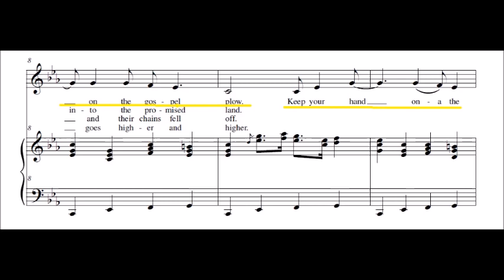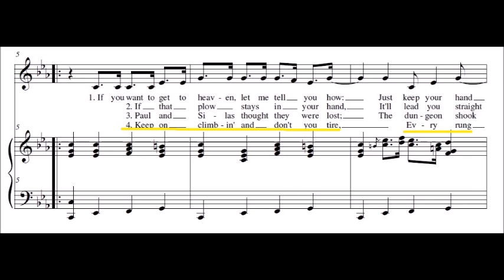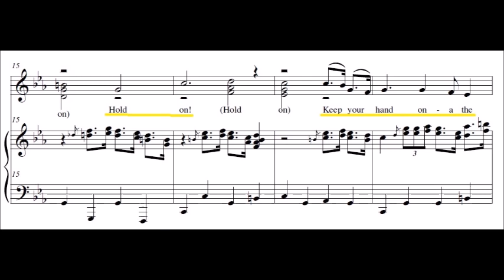The Gospel Plow (Hold On) - An Accidental Solo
I intended to lead the congregation in singing "The Gospel Plow," but they didn't sing along, so this became my "accidental solo." That's part of the reason the balance between piano and voice is off, but enjoy it anyway.

"The Gospel Plow" is an old holiness hymn that was later transformed into the Civil Rights anthem "Keep Your Eyes on the Prize."